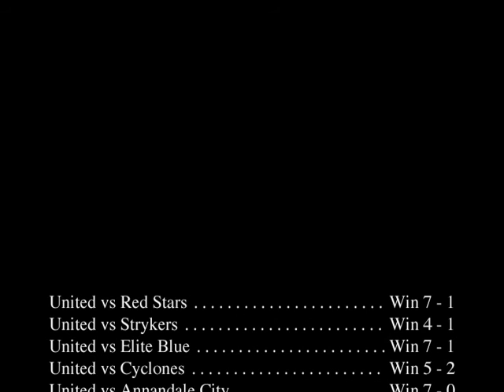Arlington United Game 9